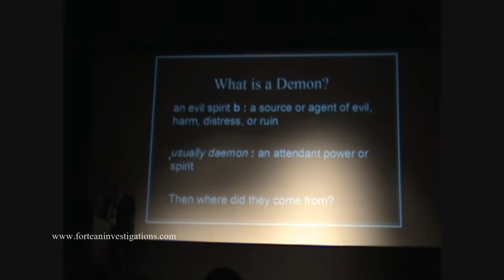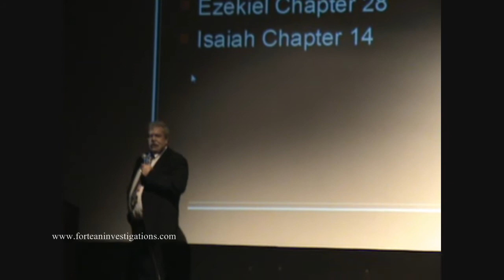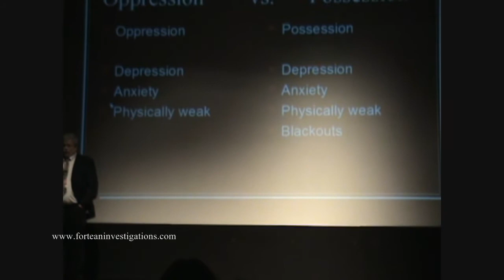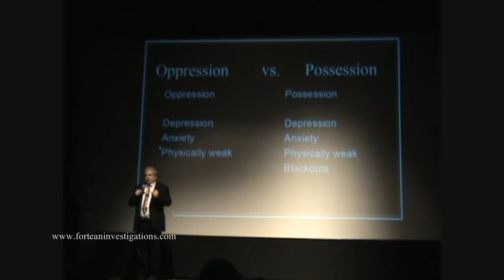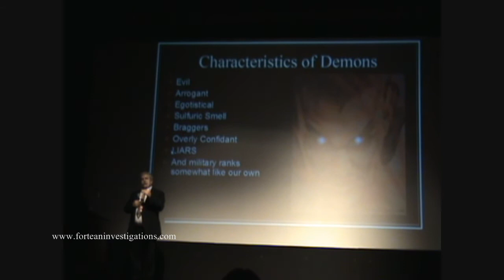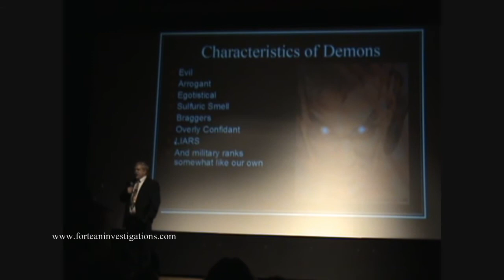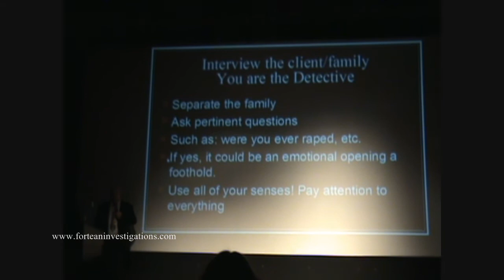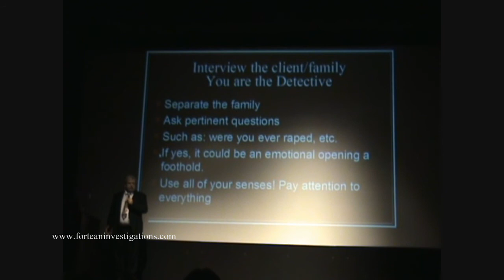Rick Cassidy speech on Demonology. Part 2 (of 6).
On May 7, 2011 Demonologist Rick Cassidy gave a speech at The Great Appalachian Spook Show Paranormal Conference about his work and his beliefs regarding demons, angels, the study of demonology, and more.

This clip is part 2 of 6.